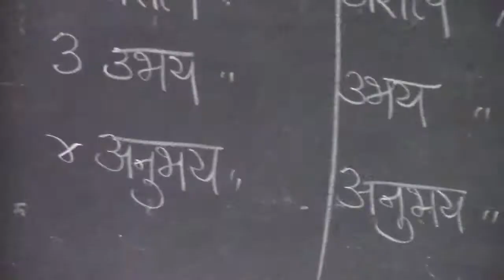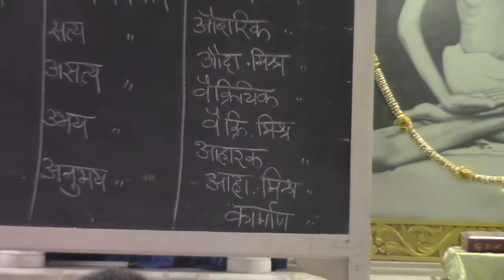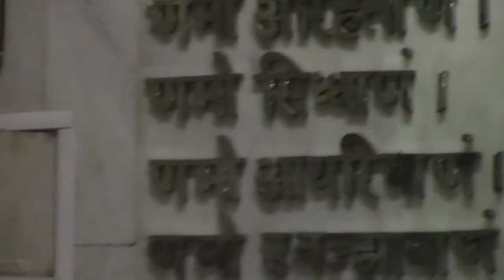Dr Ujvalaben day 7 swadhyay 3 2017 08 24